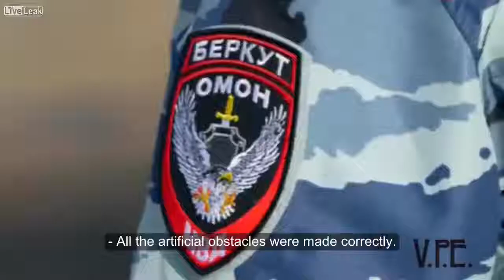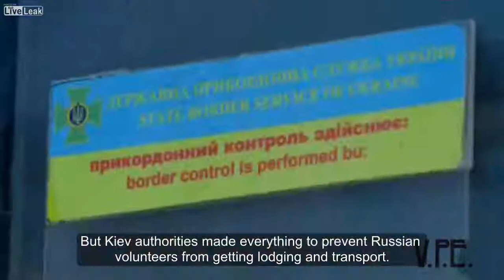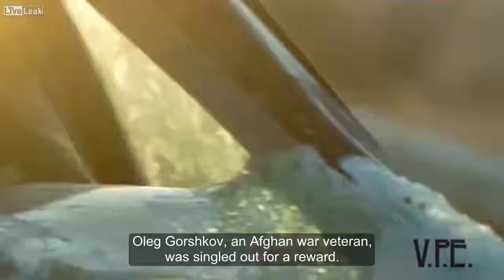Crimea Way Back Home Episode 8 Berkut and Kuban Cossacks Defence of the Border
Crimea Way Back Home Ep. 8 English sub